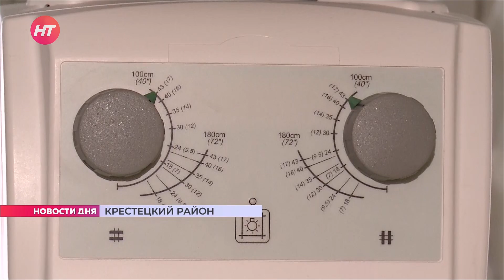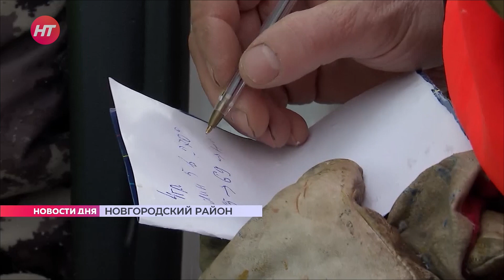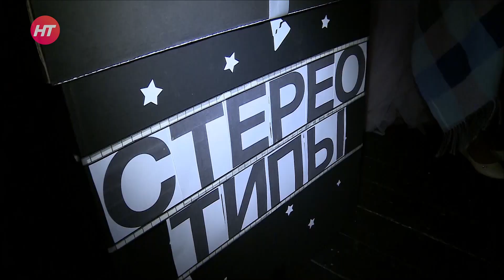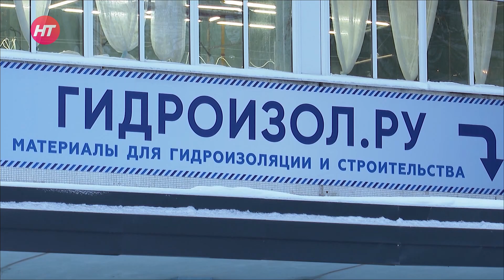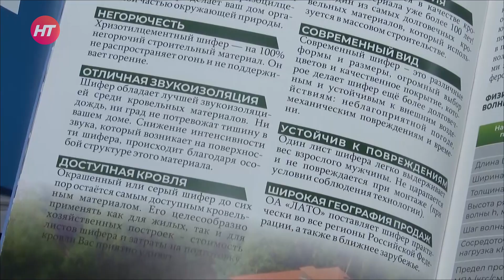Что случилось 6 декабря 2021 года? Новости дня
• ЧП в Валдайской колонии. Горевшие матрасы привели к гибели 27-летнего осужденного. Еще несколько отправили на больничные койки.

• Спасение должно прийти в любою погоду. Ко Дню добровольца в области состоялись совместные учения Красного Креста и поискового отряда «Феникс».

• Праздник красоты и материнства. В областной филармонии прошел финал конкурса «Миссис Великий Новгород».